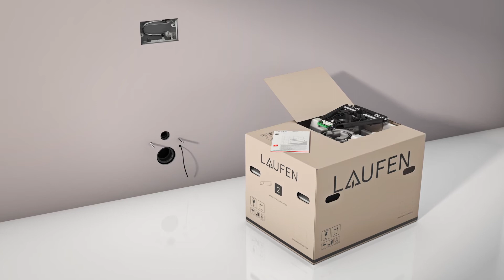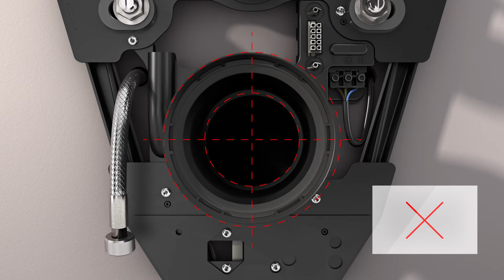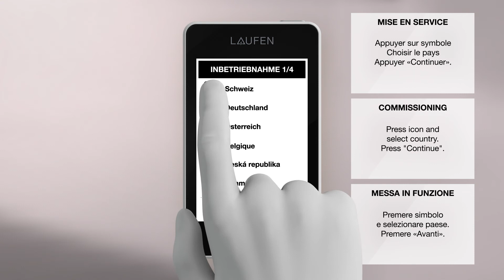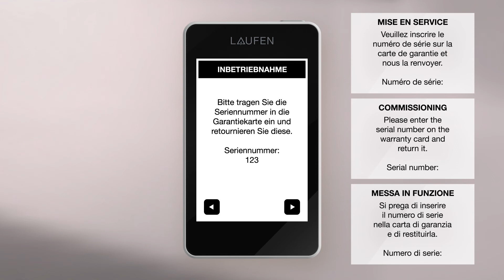LAUFEN | Dusch-WC Cleanet Riva - Montage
Das Montagevideo zeigt die schnelle und einfache Montage des wandhängenden Dusch-WC Cleanet Riva, mit verdeckten Anschlüssen für Wasser und Strom, mit einem LAUFEN Installation System LIS Unterputzspülkasten.